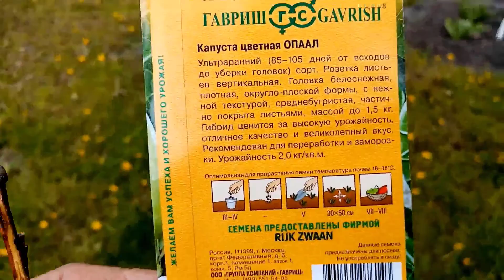Цветную Капусту сорта "ОПАЛЛ" Сею сразу в Открытый Грунт и на Рассаду.